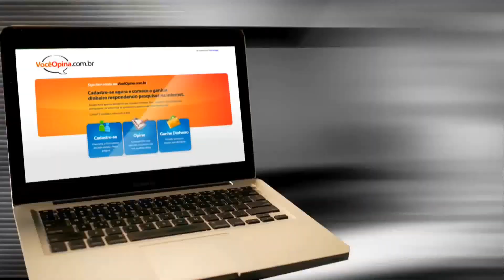Você Opina - SapaSamba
Comercial veiculado na TV há 11 anos.

Para continuar assistindo o canal, me siga no Facebook

Vinheta e pacote gráfico desenvolvido por Sol Bello Produções